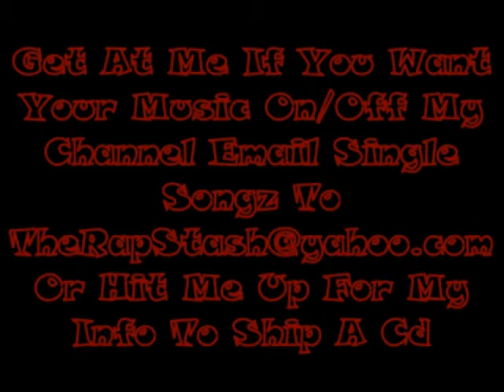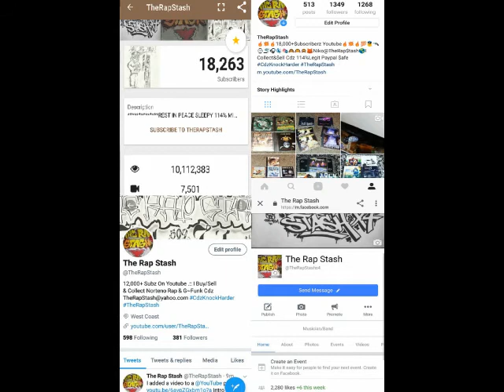Enterprizas By The Enterprise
253 Tacoma Washington Rap Music (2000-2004)